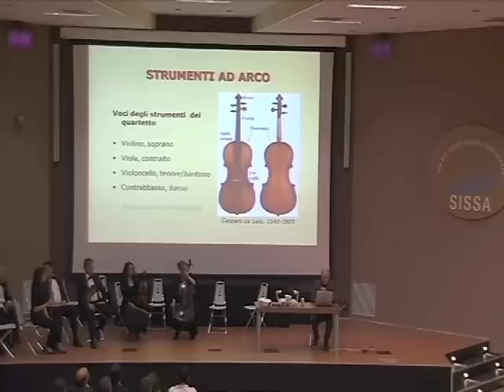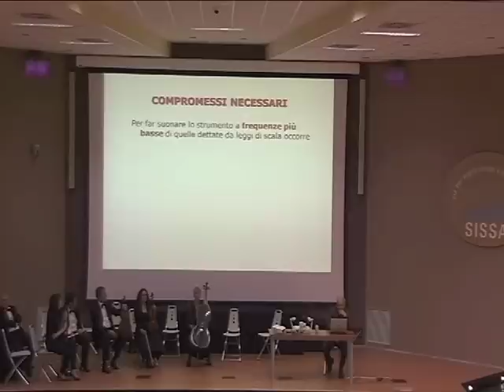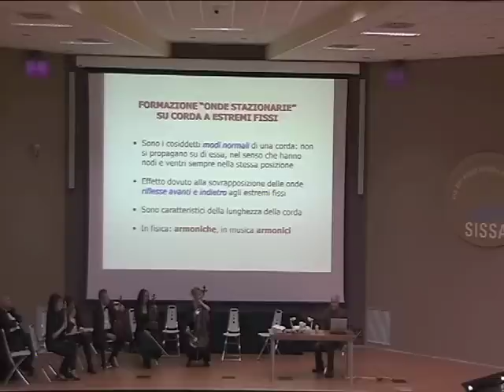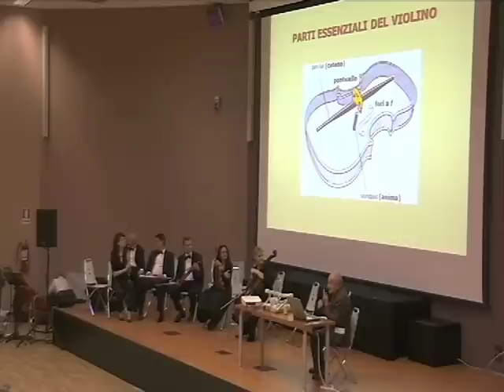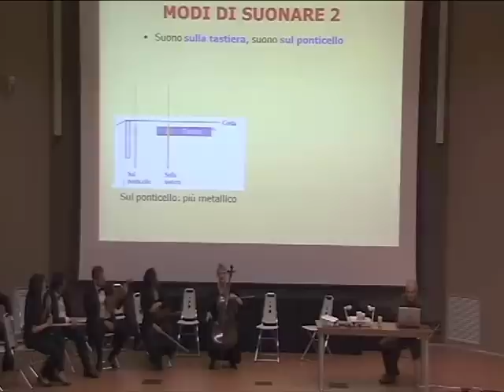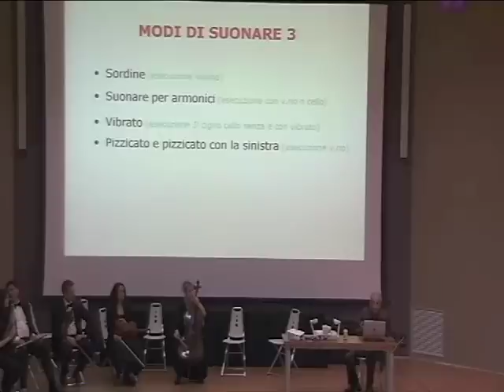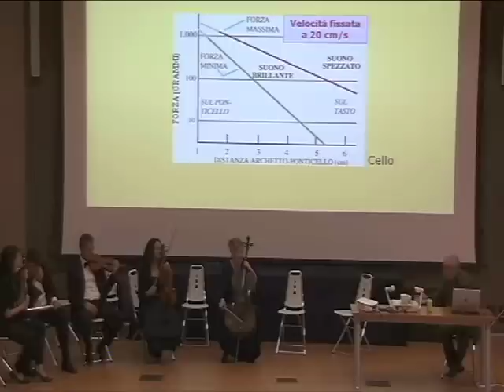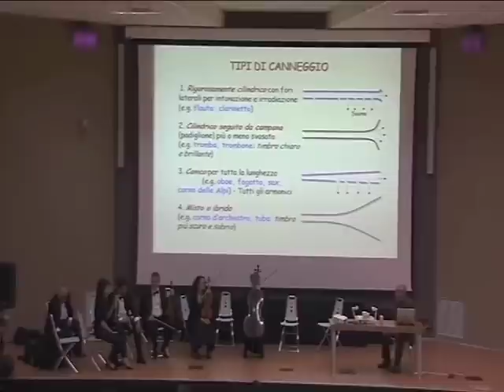Musica e fisica, un'irresistibile attrazione. Gli strumenti musicali - Andrea Frova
"Musica e fisica, un'irresistibile attrazione. Gli strumenti musicali"
Andrea Frova

SISSA in FESTA
11 maggio 2012